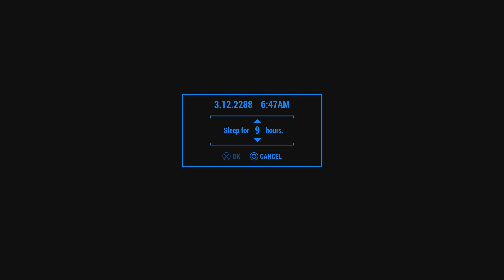Fallout 4 Part 44 (2015) (Ps5) (Slightly Modded)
Fallout 4 is a 2015 action role-playing game developed by Bethesda Game Studios and published by Bethesda Softworks. It is the fourth main game in the Fallout series and was released worldwide on November 10, 2015. The game is set within an open world post-apocalyptic environment that encompasses the city of Boston and the surrounding Massachusetts region known as "The Commonwealth".